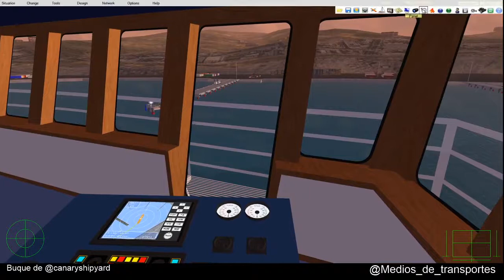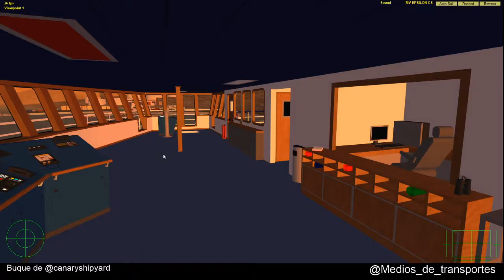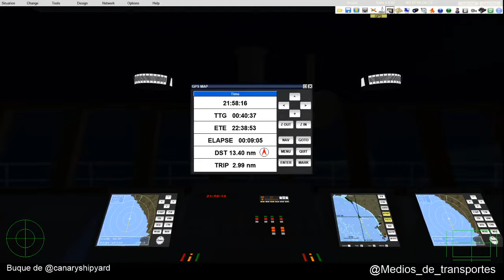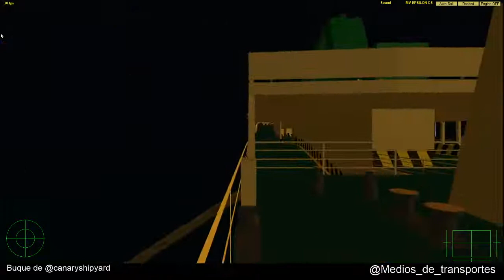VSF directo Epsilon Huelva Tanger med Huelva